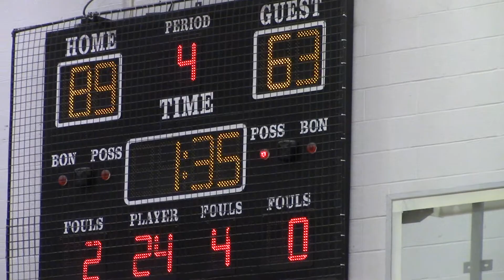Corporate League 2017 - PAINTING BROTHERS vs OD PAINTS, 4 of 4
January 4, High Definition

Powered By:  BALL905